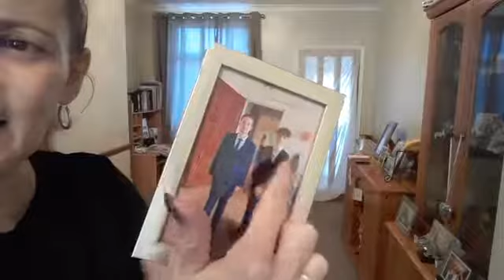Combat HIIT - 22-10-2020 - Shelley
As with a regular HiiT class, you will be pushing yourself out of your comfort zone while incorporating some basic combat kicks and punches. Options given to suit all levels of ability.